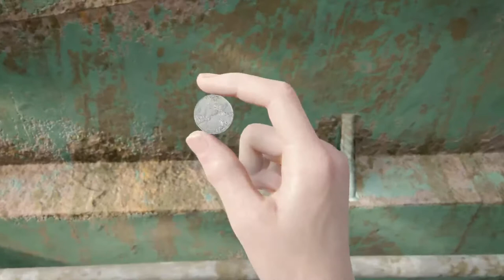Last of Us part 2